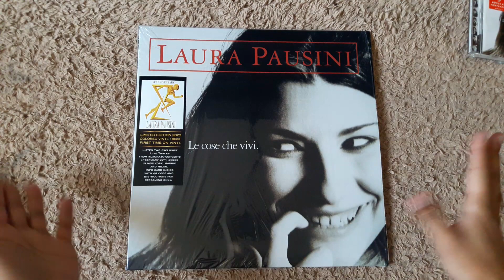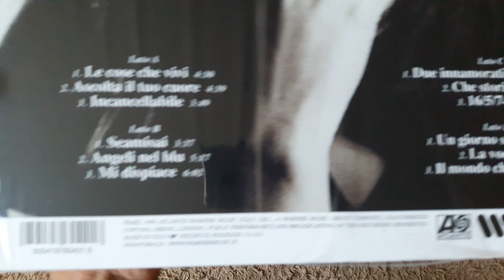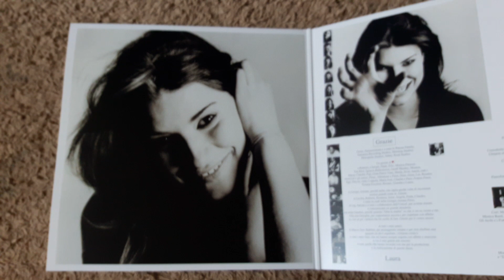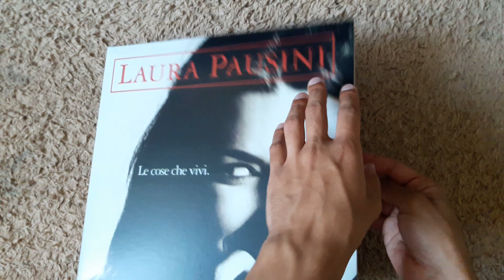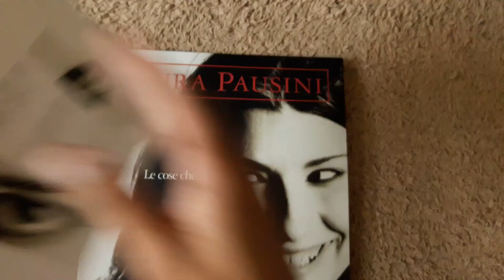UNBOXING: Laura Pausini Le Cose Che Vivi LP Duplo Red (Limited Edition) 2023 | LimaShow #151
UNBOXING #151

#​​​​​LauraPausini LeCoseCheVivi ​

Pela primeira vez em LP colorido desde o lançamento do disco, Laura relança toda a sua discografia em EDICÕES LIMITADAS / NUMERADAS.

Cada álbum terá um cartão dentro com um código para ouvir com exclusividade duas músicas extras em streaming gravadas nos shows Laura30, nossa maratona de 24 horas em Nova York, Madri e Milão. Com "Laura Pausini" vocês poderão ouvir "La solitudine" e "Non c'è" ao vivo de Nova York. Com "Laura" vocês poderão ouvir "Strani amori" e "Gente" ao vivo de Nova York. Com "Le cose che vivi" vocês poderão ouvir "Incancellabile" e "Le cose che vivi" ao vivo de Nova York.

FAIXAS:

1.Le cose che vivi
2.Ascolta il tuo cuore
3.Incancellabile
4.Seamisai
5.Angeli nel blu
6.Mi dispiace
7.Due innamorati come noi
8.Che storia è
9.16/5/74
10.Un giorno senza te
11.La voce
12.Il mondo che vorrei

Video UNBOXING de Nº 151